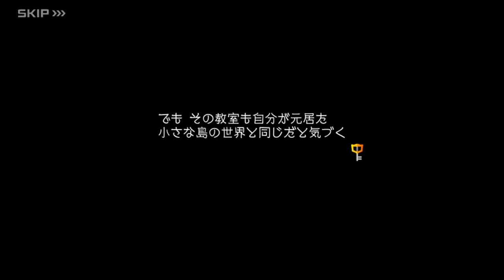キングダム ハーツ ダーク ロード: エピソード 2 (ヘルモーズ)